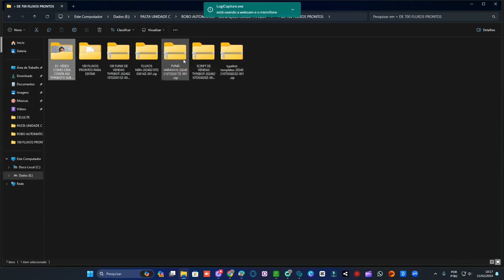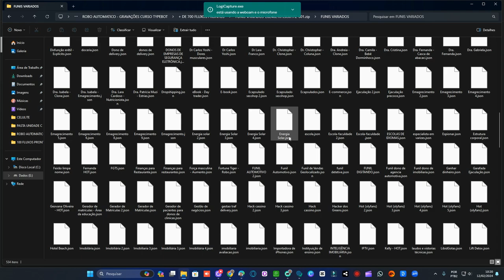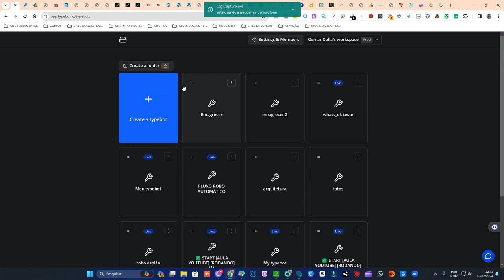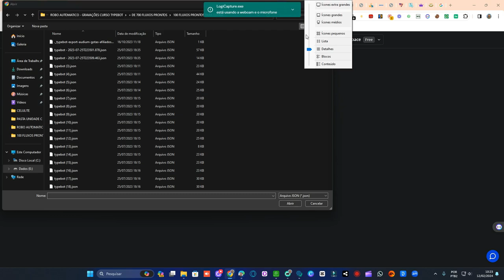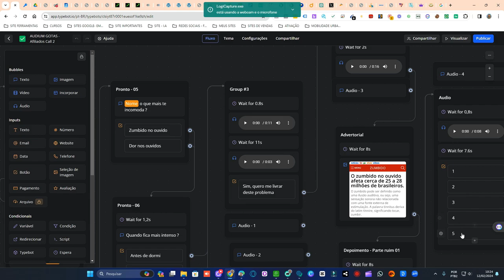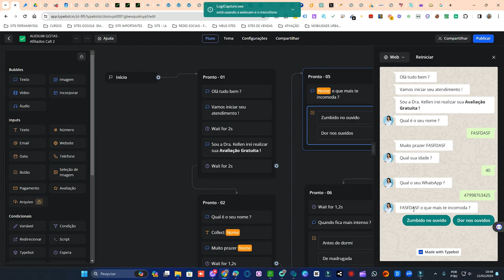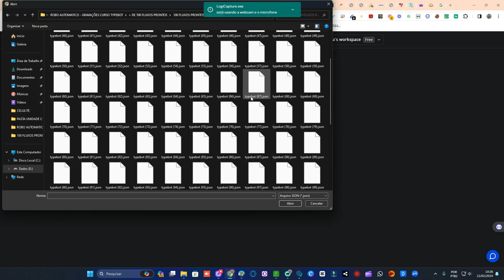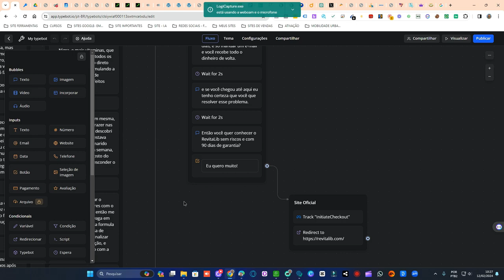COMO IMPORTAR FLUXOS PARA O TYPEBOT ( +DE 700 FLUXOS PRONTOS )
"🔀🤖 Quer aprender a importar fluxos para o Typebot e otimizar a experiência do seu chatbot? Neste vídeo, vamos te mostrar o passo a passo para importar fluxos já PRONTOS.  Com essa funcionalidade, você pode economizar tempo na criação do seu chatbot e aproveitar ao máximo as vantagens do Typebot. Assista agora e descubra como facilitar a configuração do seu chatbot!